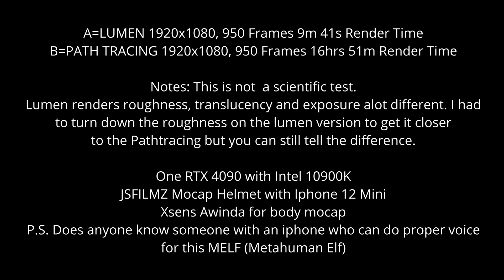Unreal Engine 5.3 Path Tracing vs Lumen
Adjustable USA & CANADA

Collaborator: Lee Adams